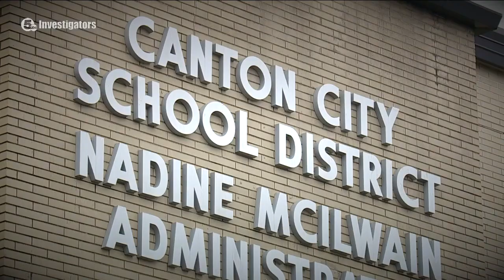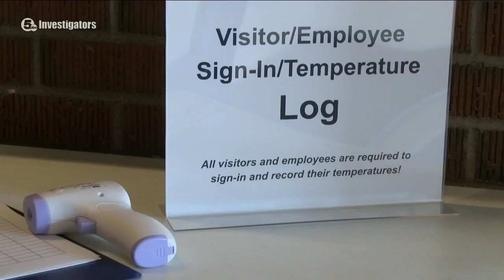Over 93% of one local school district's staff is vaccinated for COVID while others lag behind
As vaccinations around our area slow down, 5 On Your Side Investigators took a hard look at 10 Northeast Ohio school districts. We started examining staff vaccinations, but along the way we also found a unique program that’s definitely helped one local school district.